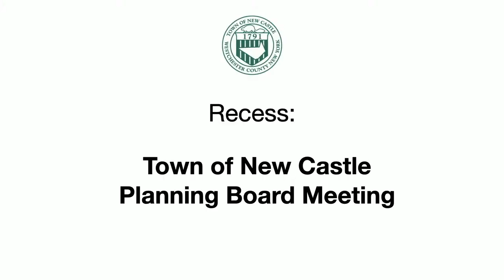Town of New Castle Planning Board Meeting 4/4/23